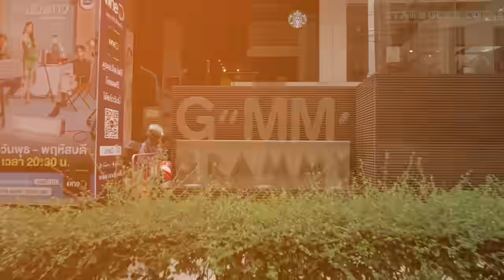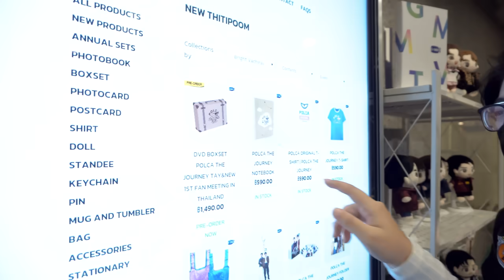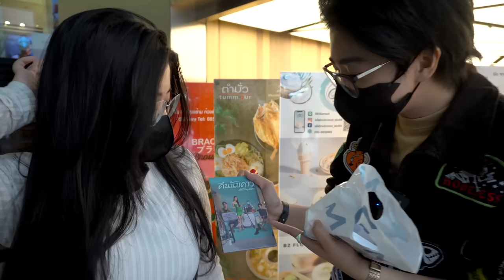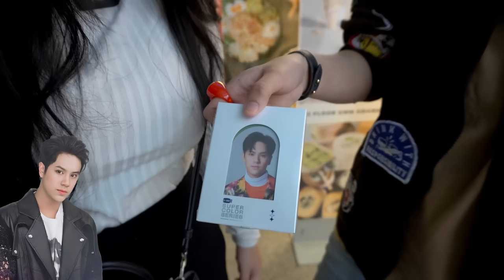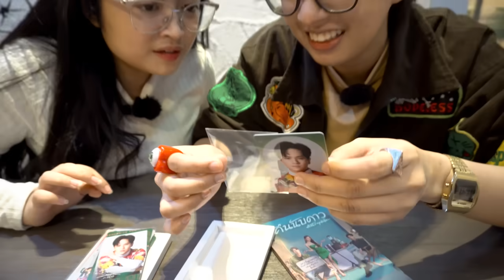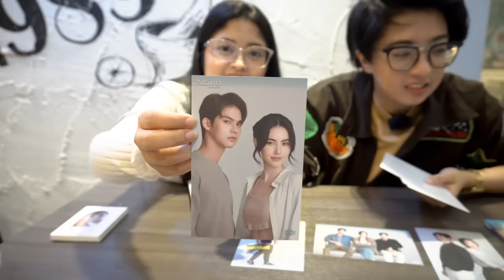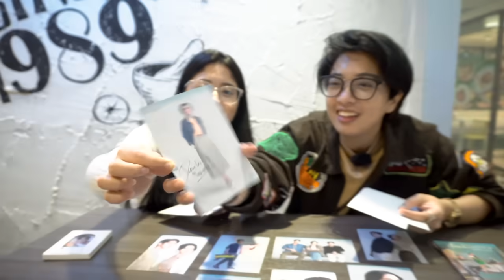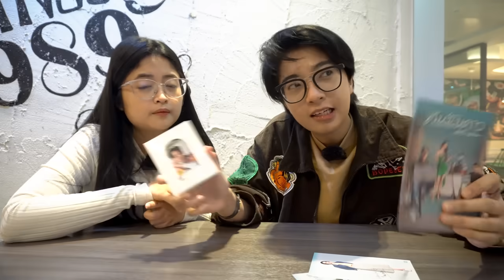AKHIRNYA NOE MAU NEMENIN LARAS KE GEDUNG GMM TV 😍😍